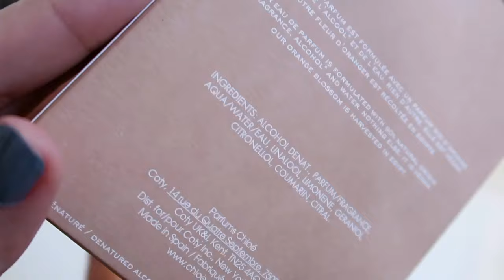CHLOÉ NOMADE NUIT D'EGYPTE Reseña en Español 💟 Organizador de Perfumes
📌 Organizador de Perfumes

📌 Short o Corto con lujo de detalles: (al final de este video)

Karina Dilone
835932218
Packstation 103
76437, Rastatt
Germany.-